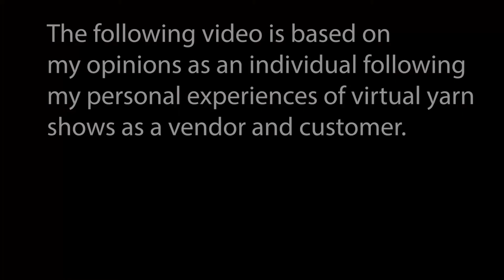The Truth about Virtual Yarn Shows: 5 Misconceptions BUSTED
In our new pandemic existence, we are all having to adjust and adapt in all areas of our lives.   Businesses are no exception.

With so many fibre festivals forced to go online, is this a good thing?  Are we losing what makes them special?

I take you through 5 misconceptions about virtual yarn shows and share my experiences.

A big shout out to the team behind The Wool Monty Show who (spoiler) put on a fantastic virtual experience this past weekend.

I hope to see many of you viewers virtually at Perth Festival of Yarn in September!  Vendors are creating EXCLUSIVE products that will ONLY be available through the PFOY website - you cannot get them anywhere else at any other time.